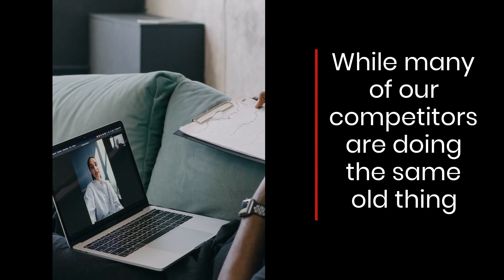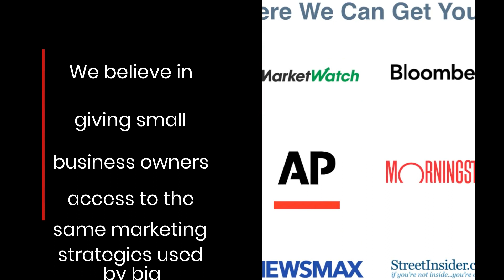AI Marketing for Small Business - Delivered by Content Marketing Media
Our AI-driven marketing plans are ready to put you on the fast track to success. With a team of experts in your corner, you'll be able take your business further and stay ahead of the competition.